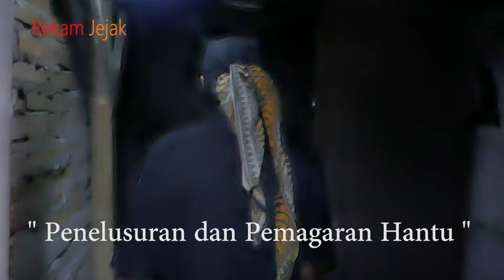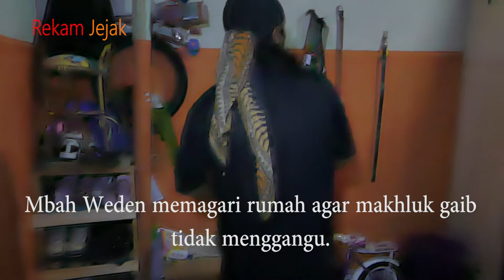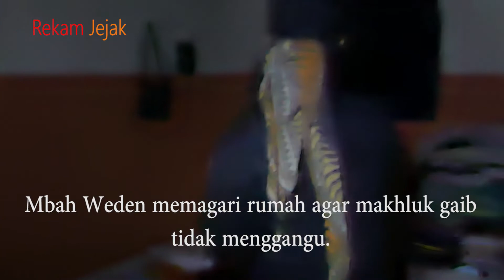Menjinakkan Hantu Centil Yang Suka Menggoda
Penelusuran rumah berhantu kali ini ada didaerah Kota Kudus. Setelah memastikan adanya hantu yang mengganggu mbah weden melalukan pemagaran rumah agar penghuni rumah tersebut merasa nyaman.
Hantu tersebut sering menggoda penghuni rumah sehingga keluarga tersebut kurang nyaman.
Terima kasih sudah meonton sampai selesai.
Semoga kita senantiasa bahagia.